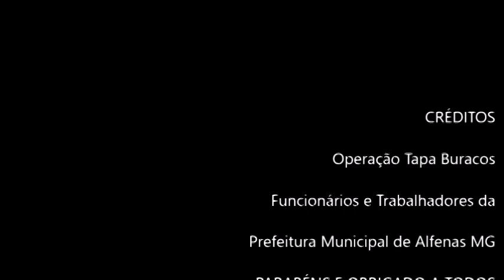OPERAÇÃO TAPA BURACOS ALFENAS MG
Nesta Sexta Feira (22/11/2019) recebi uma visita interessante na rua de minha casa, foram os trabalhadores da prefeitura, executando a Operação Tapa Buracos.
Meus netos estavam aqui em casa no momento e foi uma euforia total.
Gostei de ver os trabalhadores da prefeitura, mesmo trabalhando, estavam todos muito alegres e receptivos.
Capricharam na execução dos serviços. Isso foi muito bom de ver.
Falei com eles sobre a publicação do vídeo no Youtube, foram unânimes em aprovar.
Saíram para almoçar prometendo retornar para terminar o serviço. e achei que isso não ia acontecer, pois não é que voltaram e deram sequência, inclusiva continuando o tapa buracos em outros pontos da rua. O serviço ficou completo.
Esses trabalhadores merecem todo o nosso respeito, pois o serviço é bem pesado. Parabéns a todos.

IMPORTANTE SABER:
Este vídeo não foi encomendado por ninguém.
NÃO tem nada a ver com política e/ou políticos.
Não conheço os trabalhadores que executaram os serviços, como também, tenho certeza, que nenhum deles me conhecem.
Gravei a execução do trabalho de tapa buracos, simplesmente para registrar o serviço na rua de minha casa.
Portanto, FICA, DESDE JÁ, PROIBIDO a utilização deste vídeo para divulgação com fins políticos de qualquer partido, daqui de Alfenas e/ou do Brasil.

Canal para publicações de variedades, diversões, dicas e informações úteis, festas de aniversários e festas em geral, bailes, reuniões de amigos e familiares, festas de filhos ausentes e muito mais.

Clique em Todas para ser notificado de nossos vídeos gratuitos.
😀 Para envio de sugestões, críticas ou elogios, deixe um comentário.

Operação Tapa Buracos
DicasÚteis
Reuniões
Variedades
Aniversários